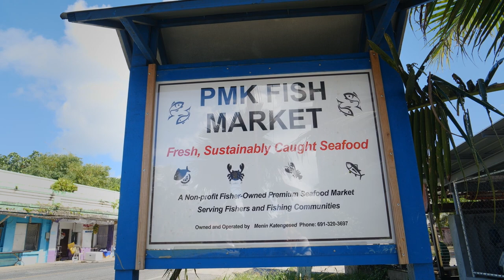How to Save Coral Reefs